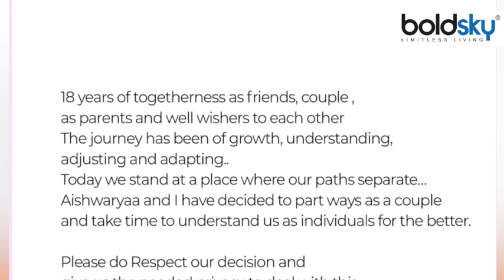Dhanush Aishwaryaa का नही हुआ Divorce, पिता ने बताई सच्चाई | Boldsky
South Indian superstar Dhanush and his wife Aishwaryaa have decided to separate after 18 years of marriage. Ever since this news came to the fore, many speculations are being made about both of them. Some people say that Aishwarya wants to separate from Dhanush because of his affair. At the same time, some are telling the reason for Dhanush's quarrels with Aishwarya. However, the real reason has not been revealed yet. Meanwhile, Dhanush's father and filmmaker Kasturi Raja has broken his silence.

साउथ फिल्मों के सुपरस्टार धनुष और उनकी पत्नी ऐश्वर्या ने शादी के 18 साल बाद अलग होने का फैसला लिया है। इस खबर के सामने आने के बाद से ही दोनों को लेकर कई कयास लगाए जा रहे हैं। कुछ लोगों का कहना है कि धनुष के अफेयर की वजह से ऐश्वर्या उनसे अलग होना चाहती हैं। वहीं कुछ ऐश्वर्या के साथ हो रहे धनुष के झगड़ों को वजह बता रहे हैं। हालांकि, अभी तक असल वजह सामने नहीं आई है। इस बीच धनुष के पिता और फिल्म निर्माता कस्तूरी राजा ने अपनी चुप्पी तोड़ी है।